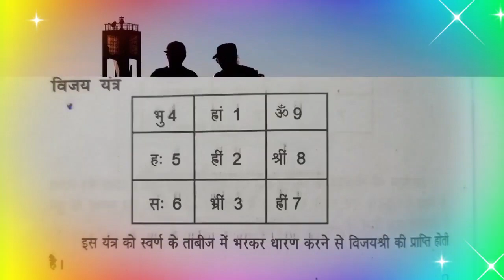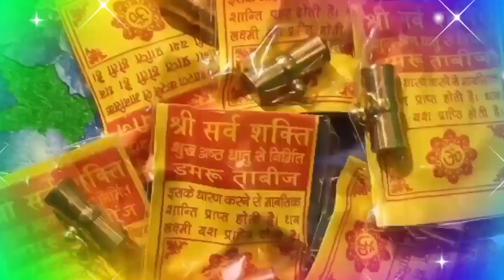ଯେ କୌଣସି ଜୁଆ ଖେଳରେ ଜିତିବାର ଉପାୟ | mohini osho | vashikaran mantra | tec bigyan | tec bigyan channel